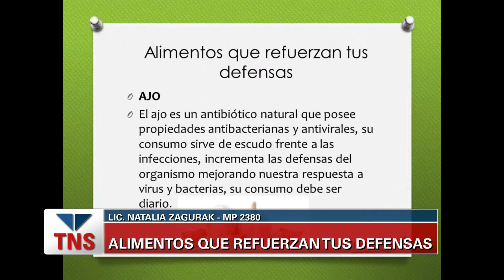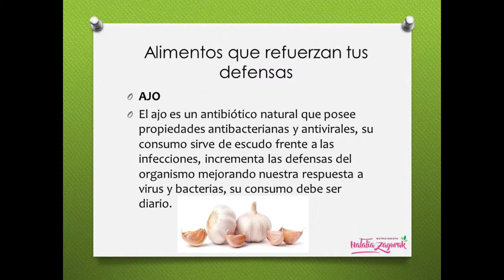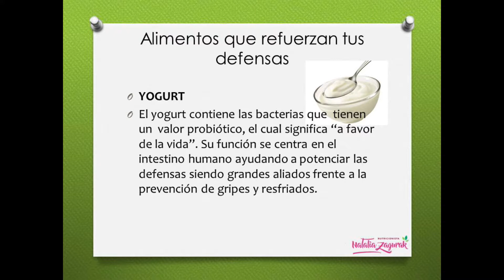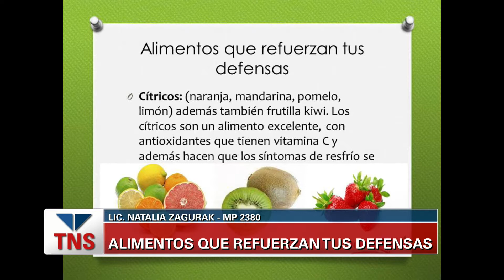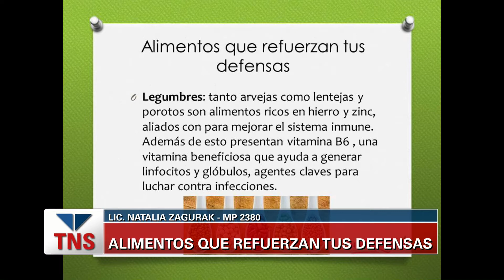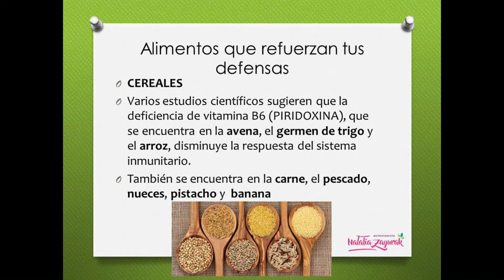CHARLAS NUTRITIVAS CON NATALIA ZAGURAK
Como todos los jueves la Lic Natalia Zagurak nos brinda tips y consejos para una alimentación responsable. Hoy Naty nos enseña “Cómo reforzar con alimentos saludables nuestras defensas”